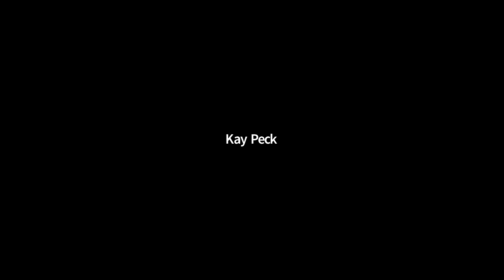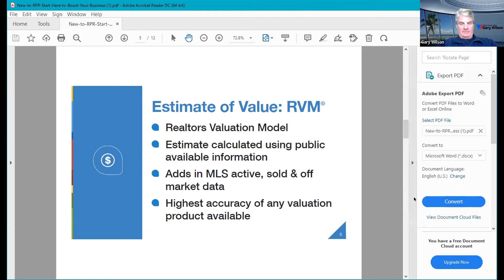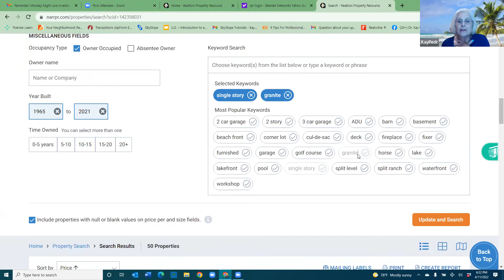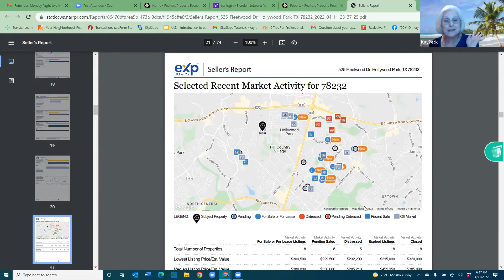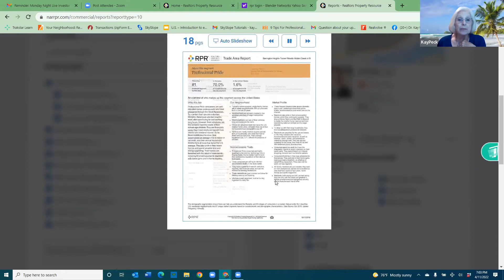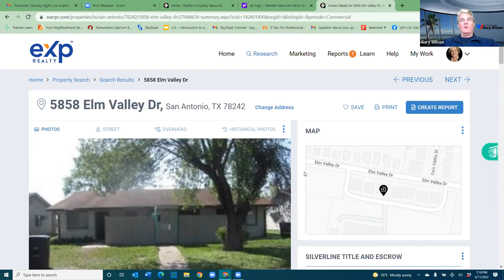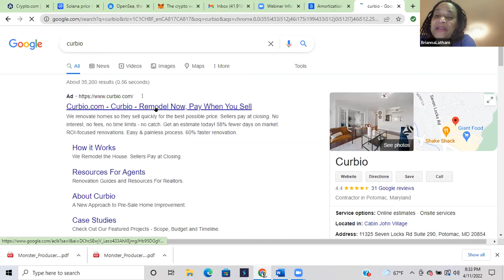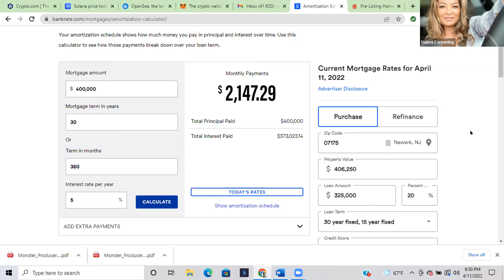Weekly Q & A Webinar Video 297 - Guest Speaker Kay Peck - teaching RPR…a NAR member benefit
Guest Speaker Kay Peck - teaching RPR…a NAR member benefit.
75% Agent / 25% Team Commission Split
eXp Training.
For More Information On Joining Our Team Fill Out The Form Below And We
Will Contact You.

interest.